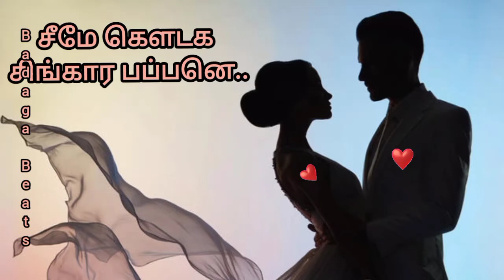Badaga Love Song - Seemey gowdaga singara bapane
Badaga love song @BADAGABEATS